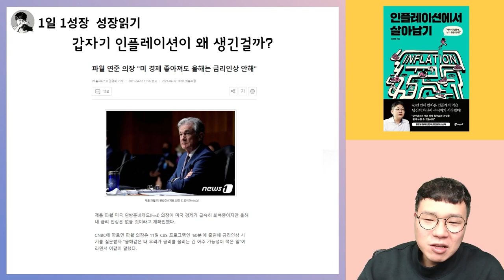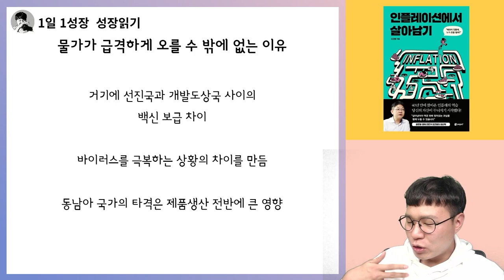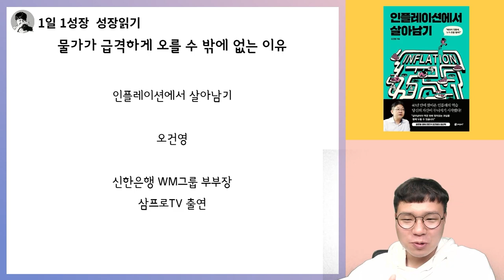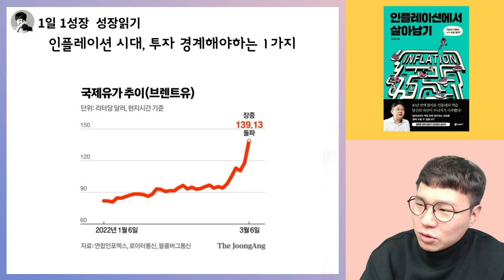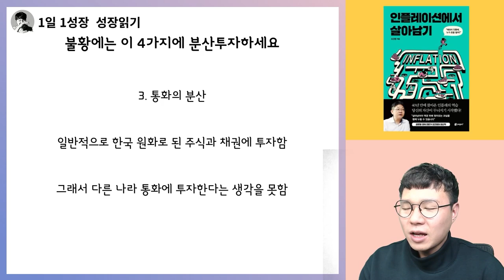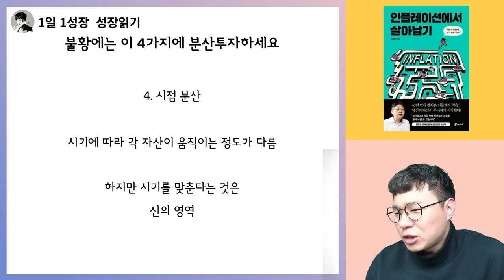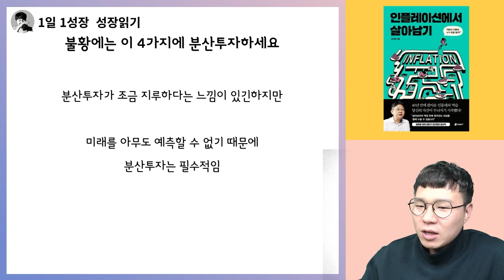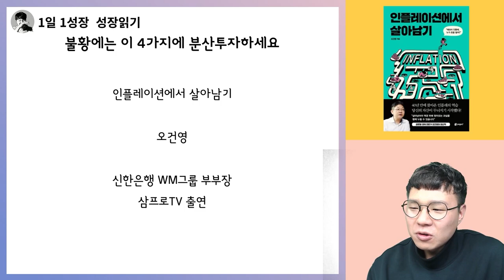1시간동안 인플레이션에서 살아남기 총 정리 강의 I 오건영